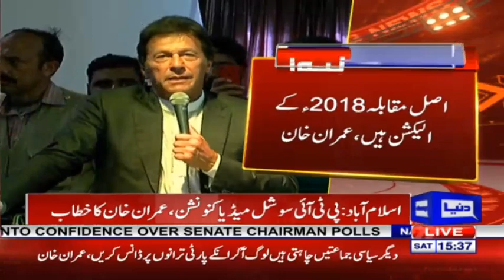BVI documents prove Maryam is owner of Mayfair flats: Imran | Dunya News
/subscription_center?add_user=dunyanews1